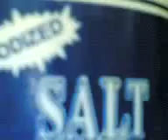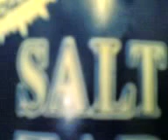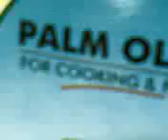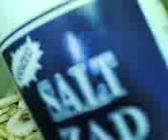"STEAMED PRAWNS" ( hinalabos na sugpo..sana di nasugpo paglaki? :-D)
a very easy and practical way of steaming a prawns!
easy to prepare!just remove the whiskers and presto heat the fan or casserole and you're a cook too!hahahaha!
dippings will be chilli spiced vinegar with soy sauce or lemon ,calamansi,citrus or whatever comes to your appettites to go with this type of finger seafoods!

hinalabos na sugpo(i hope hindi talaga siya nasugpo sa paglaki) o hipon (o kahit alamang pwede yan)
isawsaw mo sa sukang may sile at toyo!9wag sa ulo ilagay ang toyo ha/)o toyo na pinigaan ng kalamansi lemon,dayap,oh kahit kamias na bunga,sampalok na piniga na me patis at lahayt na!yung kapitbahay ko sukat ba naman ketsup ang ginagamit yun namang isa hot sauce,dun namn sa may kanto sinawsaw sa Gin!
pwede pala yun!
ayy kayo na nga bahala kung anu sawsawan niyo!

salamat po!

Dr.Chef Payatas :-D